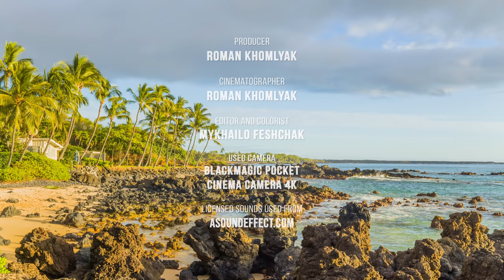Ocean Waves Crashing Soundscape & Birds Chirping - 4K Wild Tropical Beach Ambience - Part 5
Escape to paradise with this stunning 4K waves crashing soundscape! Immerse yourself in the tranquility of a wild beach of Maui, where gentle ocean lap against the rocky shore, tropical birds chirp in the lush palm trees, and a gentle breeze creates a deeply relaxing ambiance. Close your eyes and feel the stress melt away with the soothing sounds of the ocean, perfect for white noise sleep, relaxation, or simply enjoying a moment of calm. This breathtaking 4K screensaver captures the essence of Hawaii's natural beauty, offering a tranquil window to a tropical paradise anytime you need it. Let the calming waves, cloudy sky, and beautiful beach scenery wash over you as you drift off to a deep sleep or find peaceful relaxation. Dive into the healing power of nature sounds and bring the serenity of a Hawaiian beach into your home.

The video opens with a shot of a secluded cove on Maui Island. Lush green palm trees line the white sand beach, and the clear blue water laps gently at the shore. In the distance, you can see waves crashing against the rocky cliffs that frame the cove. The sound of gentle waves and birdsong fills the air, creating a peaceful and relaxing atmosphere. The video slowly pans across the beach, showcasing the beauty of the natural scenery. You can see the sunlight filtering through the leaves of the palm trees, casting dappled shadows on the sand. The overall feeling of the video is one of peace and tranquility. It is a perfect escape from the hustle and bustle of everyday life. If you are looking for a way to relax and de-stress, this video is sure to do the trick.

Close your eyes and let the filmmaker, Roman Khomlyak, transport you to Maui's paradise. Filmed with a Blackmagic 4K camera in 2019, this is no ordinary travel video. It's a window to vibrant landscapes, a mesmerizing escape from winter's grip, and a tropical oasis unfolding on your Ultra HD screen. Yearning to break free? This 4K nature relaxation video is your answer. Imagine stepping into a beach house overlooking a magnificent ocean. Feel the rhythm of crashing waves lull you into serenity. Use the soothing sounds as white noise to relax, focus, or drift effortlessly into deep sleep. The serene visuals and calming ambiance beamed directly from your 4K TV, act as a therapeutic retreat. Imagine harmonizing your nervous system, normalizing blood pressure, and melting away stress and insomnia, all from the comfort of your couch.

Video from: Maui island, Hawaii
Video title: Tropical Beach Ambiance Part 5
Time of filming: Winter of 2019
Equipment used: Blackmagic 4K Pocket Camera
Video type: Nature relax video
Video resolution: 4K UHD
Producer: Roman Khomlyak, Pro Art Inc
Video by: Roman Khomlyak
Editor and colorist: Mykhailo Feshchak